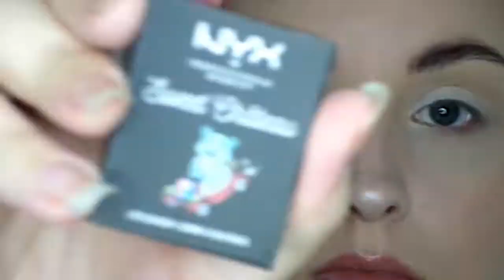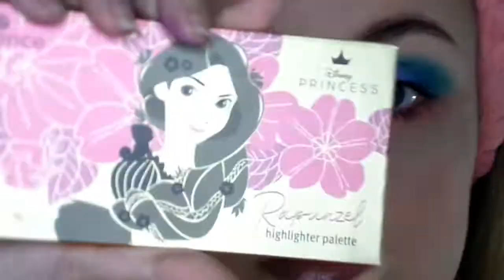♡ TUTORIEL : Essence x Disney (Palette Ariel) 🐠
𝐸𝑛𝑣𝑖𝑒 𝑑𝑒 𝑚'𝑎𝑖𝑑𝑒𝑟? 𝑉𝑜𝑢𝑠 𝑝𝑜𝑢𝑣𝑒𝑧 𝑟𝑒𝑔𝑎𝑟𝑑𝑒𝑟 𝑞𝑢𝑒𝑙𝑞𝑢𝑒𝑠 𝑝𝑢𝑏𝑠 𝑝𝑎𝑟 𝑖𝑐𝑖

• Dream Sun - Maybelline
   • Papa Don't Peach - Too Faced → Indisponible
   • Perfect face Prep + Fix - P2 → Indisponible
   • Highlighter Palette - Essence → Indisponible (édition limité)
• Hydro Care - Labello
   • Mascara Sourcil Brow Perfect - Cien → Indisponible
   • FAP mono "Cookie Cutter" - NYX → Indisponible (édition limité)
   • Palette Ariel - Essence → Indisponible (édition limité)

𝐀𝐮𝐭𝐞𝐮𝐫 : BTS
𝐓𝐢𝐭𝐫𝐞 : Airplane pt.2 (Instrumental)